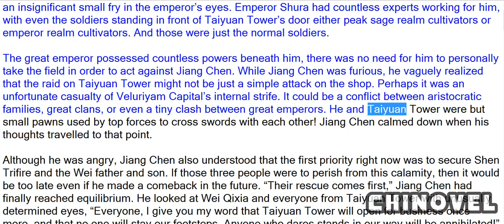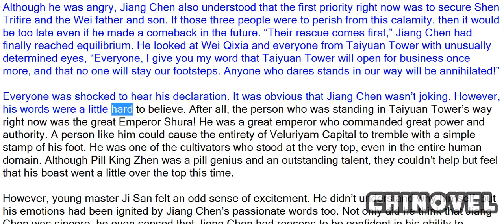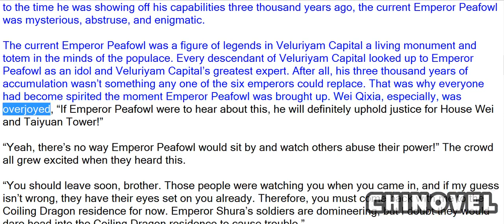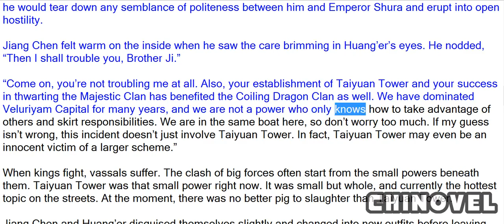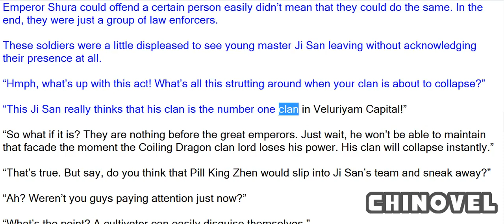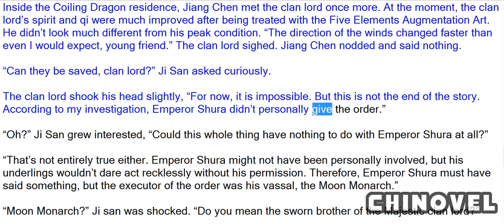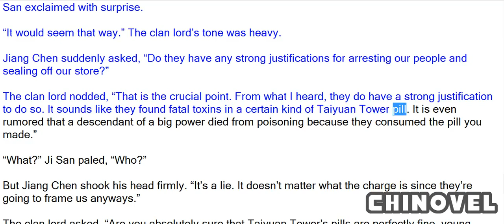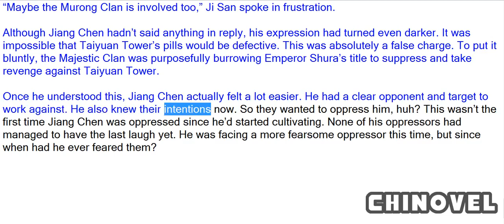Sovereign Of The Three Realms, Chapter 803 When Kings Fight, Vassals Suffer